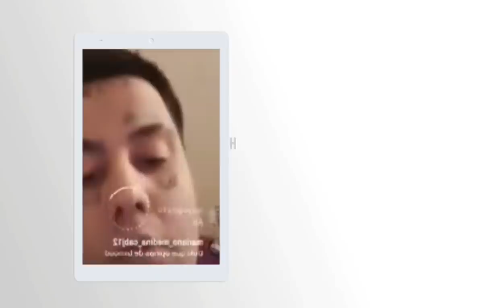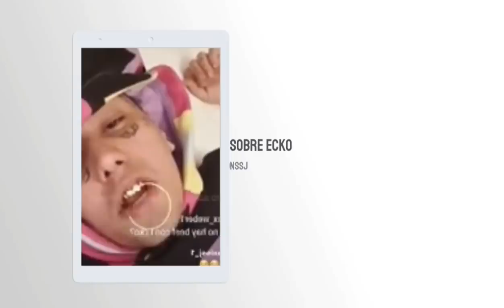Duki Hablo Sobre Dillom, Lit Killah, Paulo Londra, Ecko y Mas